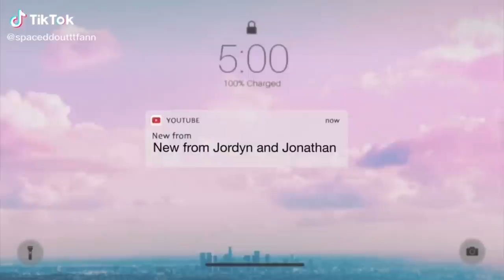TRUTH OR DRINK FT. EMMA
Truth or Drink with Lime Juice 🤢